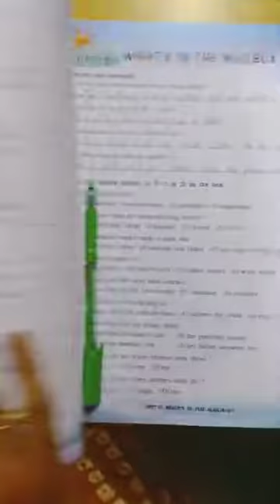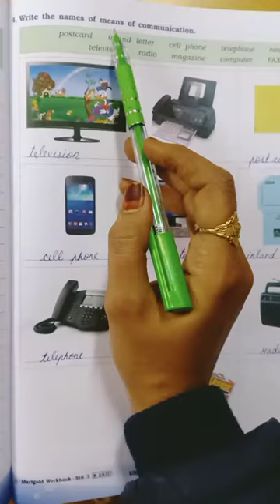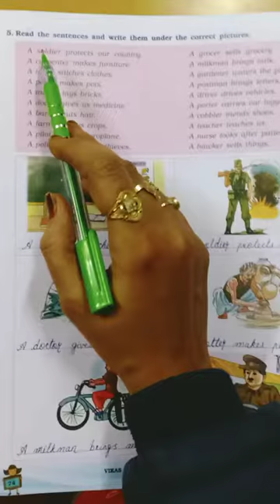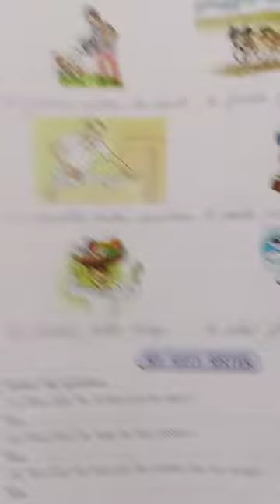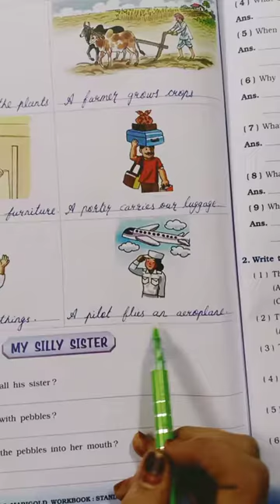STD - 3. SUB-Eng1. 8. What's in the Mailbox?